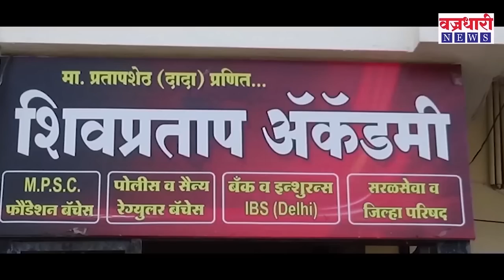लोकसभा निवडणुकीत सदाशिव पाटील गटाला बालेकिल्ल्यातच फटका ! || वज्रधारी न्यूज़